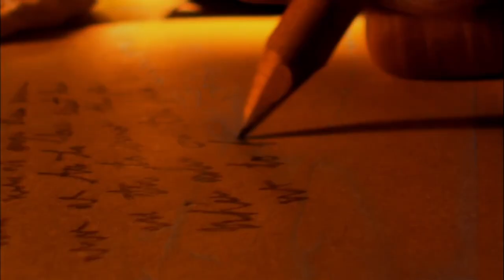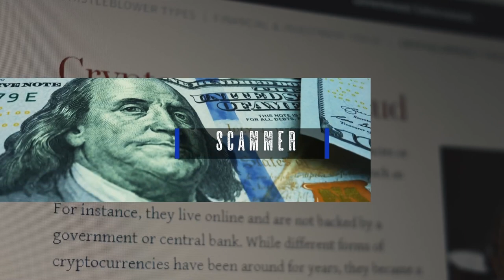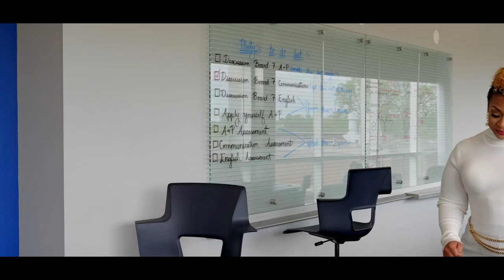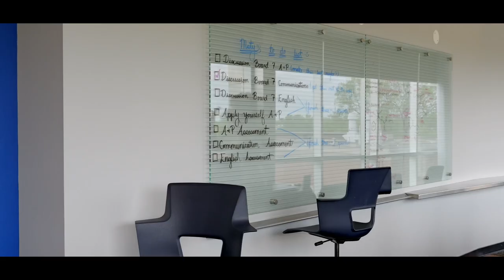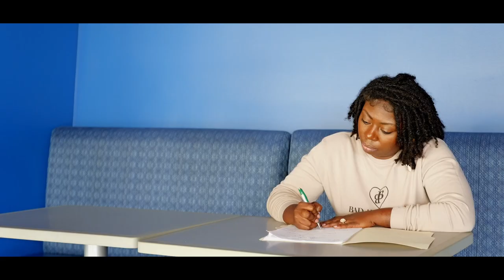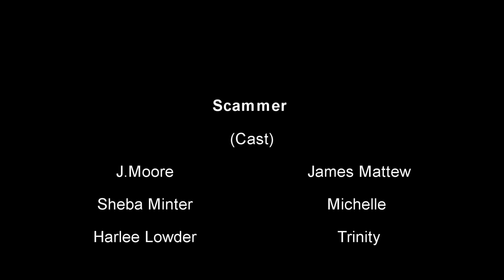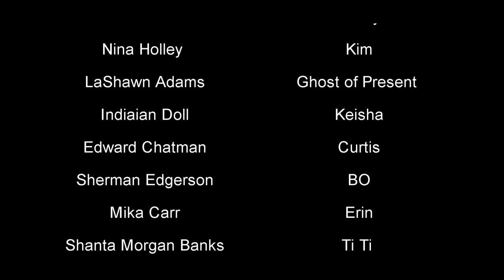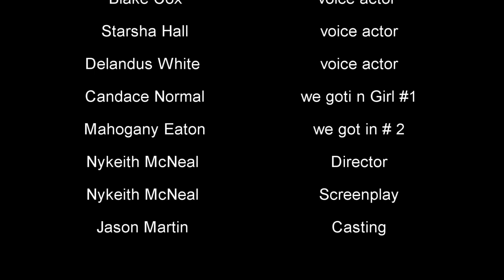Scammer (2023) | Full Movie | Comedy Movie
James is a player with the ladies but his player ways are about to catch up with him and he must change his ways before his sentenced to a  Eternity in damnation.